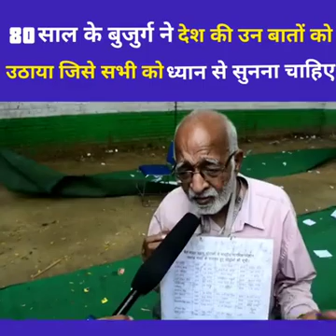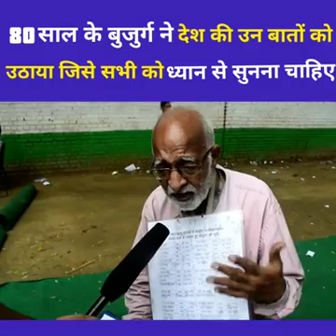inside story of indian government bad works । कड़वी बात पर सत्य ।।